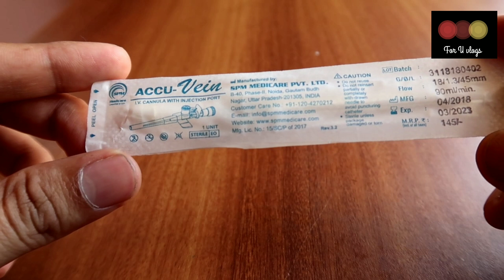Cannula, Types of cannula ,Cannula inserton, Indication and sites of cannula..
നമുക്കെല്ലാവർക്കും ഹോസ്പിറ്റൽ എന്നു കേൾക്കുമ്പോൾ തന്നെ പേടി തോന്നാൻ കാ, അല്ലെ?
എങ്കിൽ ഇനി എത്ര പേടിക്കേണ്ട...സൂചിയെ പറ്റി കൂടുതൽ ഈ വീഡിയോ യിലൂടെ അറിയാം..
Cannula, Types of cannula, Indication of cannula, sites of cannula insertion, complications, insertion of cannula etc